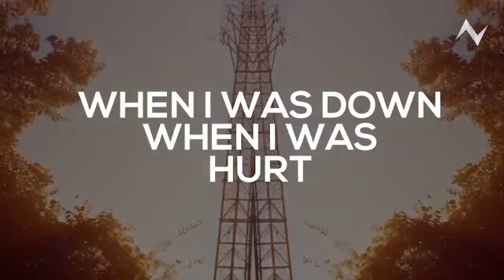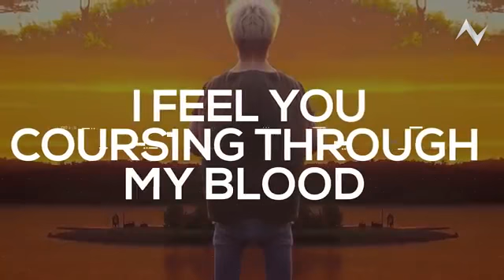So high english song